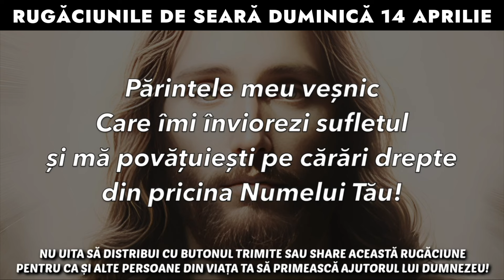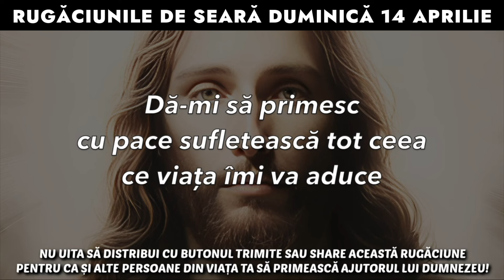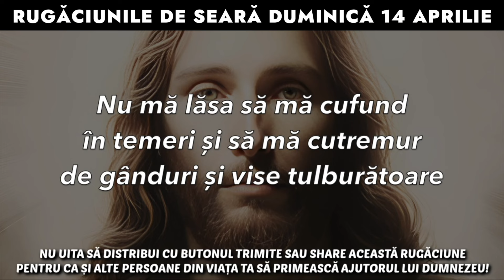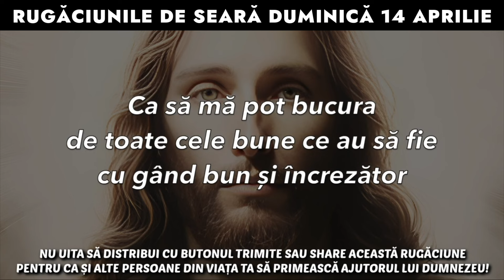Rugăciunile De Seară Duminică 14 Aprilie 2024 🙏 Ascultă-le În Fiecare Seară